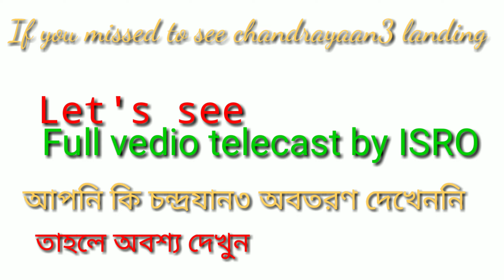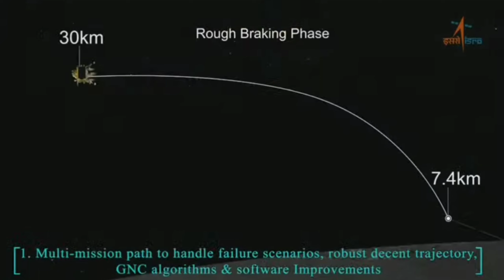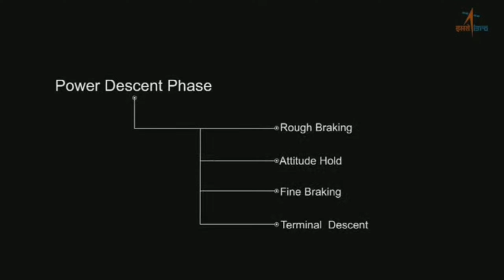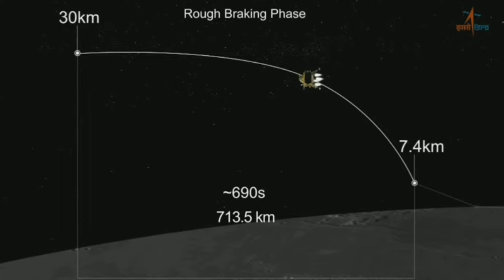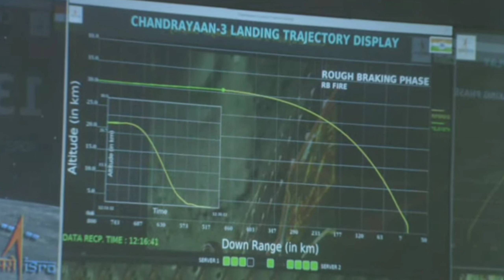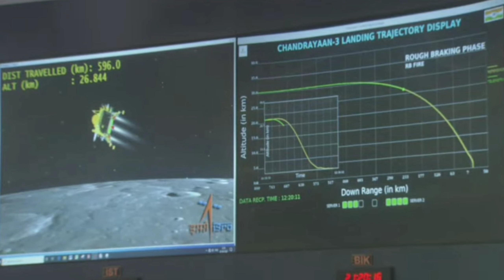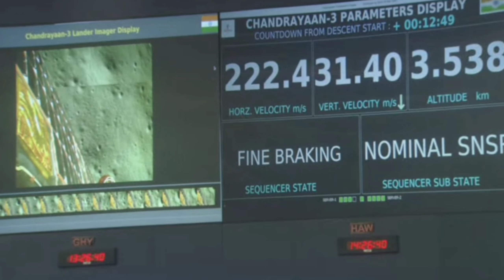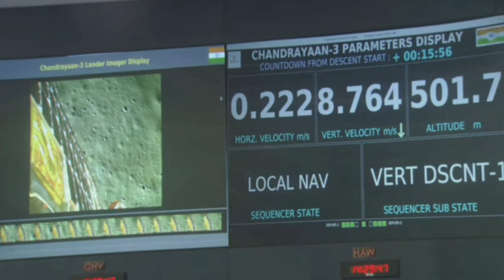chandrayaan3 landing full vedio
chandrayaan3 soft landing full vedio
chandrayaan3 successful soft landing
chandrayaan3 landing on moon
chandrayaan3 landing on moon surface
isto mission moon
mission moon
india landing in moon
full vedio of landing
চন্দ্রযান৩ সফল অবতরন

chandrayaan 3 soft landing video